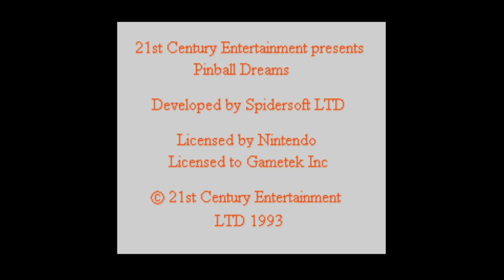HDTL Episode 369: Pinball Dreams | PINBALL IN A TINY WINDOW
This is the HogDruid Time Line, a series of Let's Plays for SNES in chronological order!  Episode 369 covers Pinball Dreams, a pinball game for the SNES released on 4/1/94.

Here's a link to the PDF of the instruction manual, courtesy of Kirkland's Manual Labor